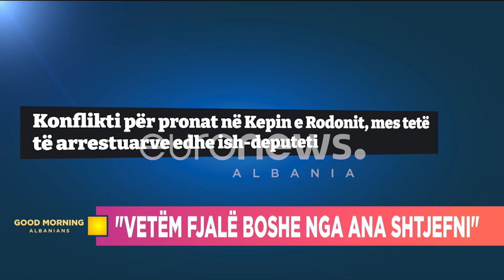“Vetëm fjalë boshe mora nga Ana Shtjefni për Kepin e Rodonit”- Avokati i Provincës Françeskane